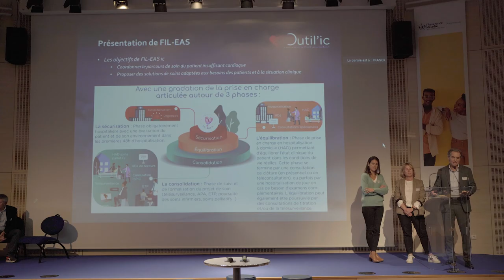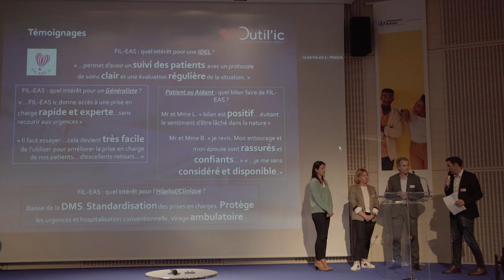Lauréat Outil'IC : FIL EAS